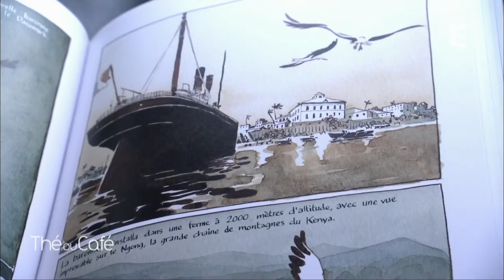Une journée avec Thomas Coville à la Trinité-sur-Mer - Thé ou Café - 22/01/2017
Peintre : Christine Lacour

L'équipe de Thé ou Café a suivi Thomas Coville à la Trinité-sur-Mer en Bretagne.